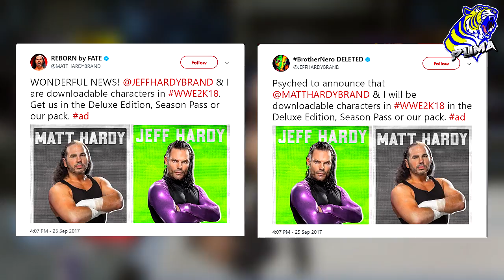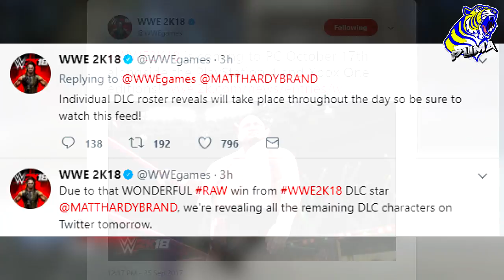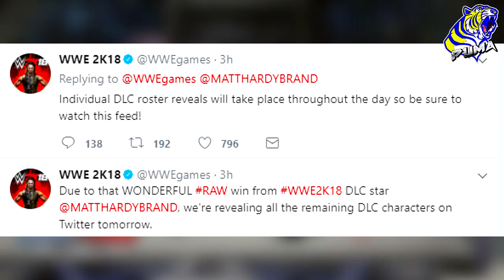WE2K18 Coming to PC! Plus, new DLC Info! {WWE2K18}